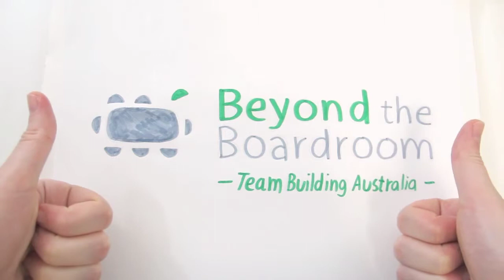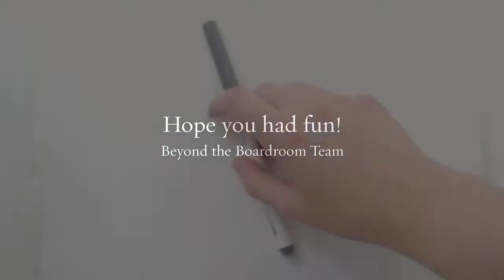Ready Steady Cook - McCracken Country Club 2015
Ready Steady Cook - South Australia